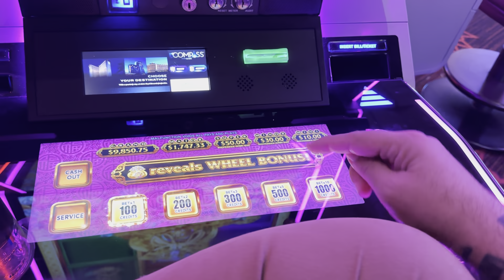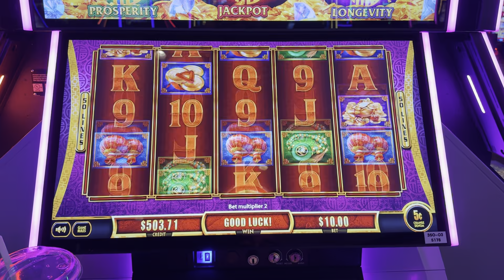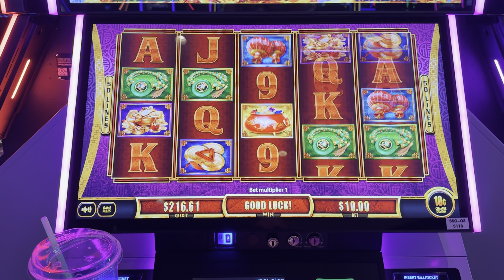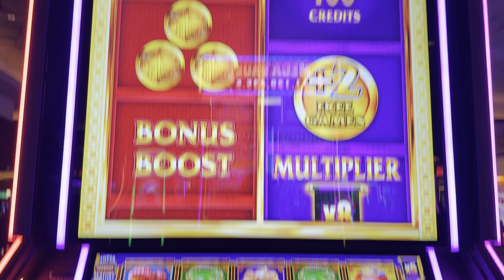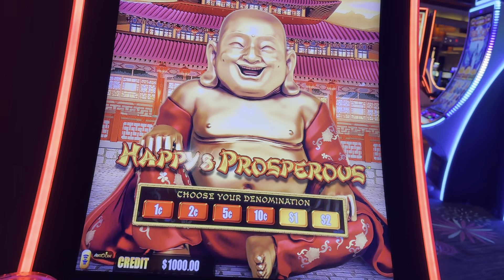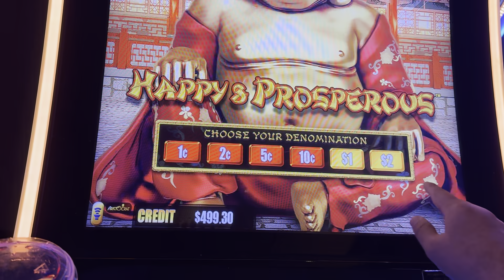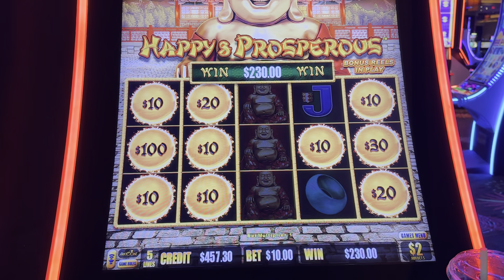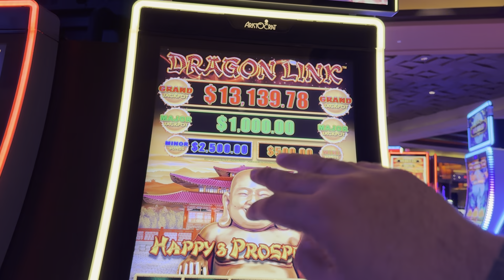BACK TO BACK SUPER BAGS!!!!!!!